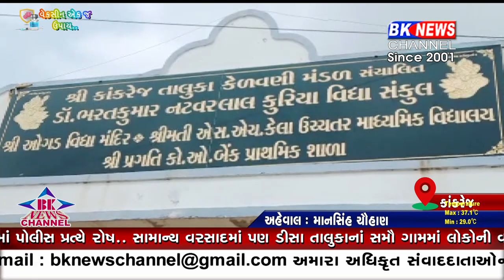કાંકરેજ જન ચેતના આંદોલન શિબિરનું આયોજન કરવામાં આવ્યું..